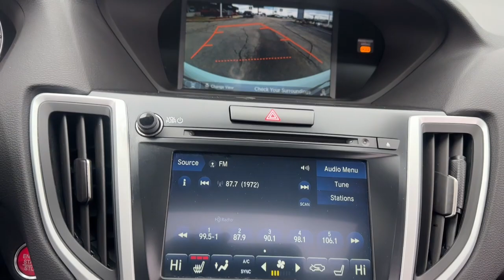2019 Acura TLX 3.5L Technology Pkg Arlington Heights, Buffalo Grove, Des Plaines, Skokie, Glenv...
Pre-Owned 2019 Acura TLX 3.5L Technology Pkg available at McGrath Arlington Kia located in 1400 E. Dundee rd, Palatine, IL, 60074.

You're gonna love the  2019  Acura TLX.  The Acura TLX: a mid-size luxury sedan with sport styling. These are just some of the great options this vehicle comes with: Apple Carplay®/Android Auto®, Navigation System, Keyless Entry, Moonroof, Power Passenger Seat, Heated Mirrors, Satellite Radio, Lane Keeping Assist, Back-Up Camera, Premium Sound System. Go on. Kick it up a notch. Drive the TLX today!